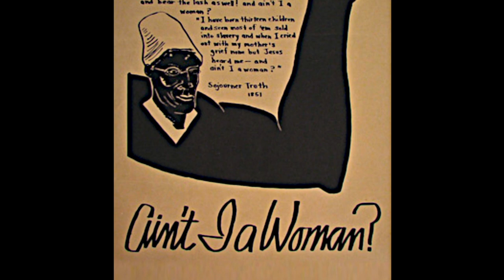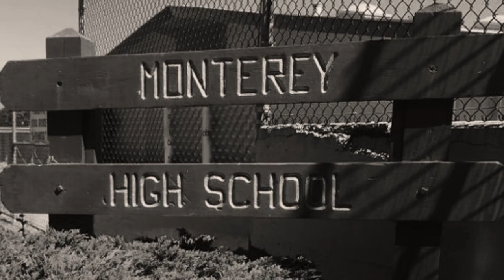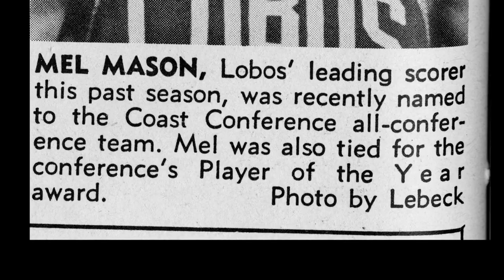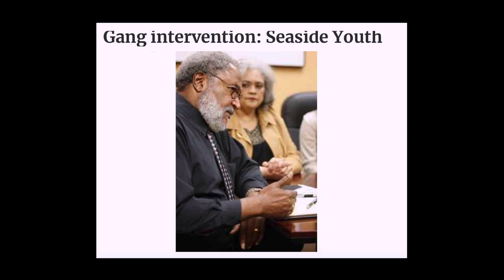2018 MPC President's Awardees: Regina & Mel Mason.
This short film, produced by Mac & Ava Motion Pictures, captures the story of the Monterey Peninsula College 2018 President's Award recipients, Mel & regina Mason.

This prestigious award was presented at the 12th Annual President's Address to the Community on April 27, 2018.

Let's be friends! Support MPC